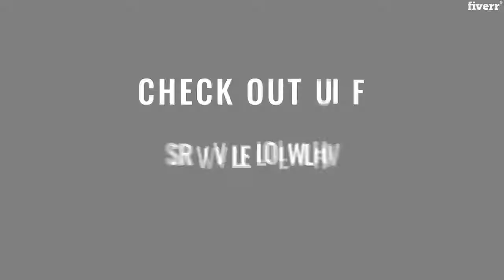How to make visual effects in after effects | I will animate your still images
It can be hard to market your products on Facebook and Instagram. It's proven that with animated images, more people stop to look at your posts and view your page.

I've delivered looped animated images for use in YouTube soundscape videos, background plates, social media marketing, and more.

Please note: the quality of the video depends on the quality of the original image.

Visual Effects. This is where the magic happens, anything from rotoscoping to digital compositing! We got you covered more

Video & Animation Your story's unique. Tell it differently with custom video & animation services.

Find a developer to improve your WordPress site or build one from scratch

Graphics & Design. A single place, millions of creative talents.
Graphics Design, Logo & Brand Identity, Logo Design, Brand Style Guides, Business Cards & Stationery, Gaming, Game Art, Graphics for Streamers, Twitch Store, Art & Illustration, Illustration, Pattern Design, Portraits & Caricatures, Cartoons & Comics, Tattoo Design,

Writing & Translation.  Have a way with words.

Music & Audio, You've got a message. Let the world hear it with music, audio & voice services.

Programming & Tech. Get all the technical bells and whistles without paying for a programming degree.
Programming, WordPress, Website Builders & CMS, E-Commerce Development, Game Development, Development for Streamers, Mobile Apps, Web Programming, Desktop Applications, Online Coding Lessons, Chatbots,

Business Your business = your passion. Outsource smaller tasks so you can focus on growth.

Lifestyle, Gaming, Online Tutoring, Fitness Lessons, Personal Stylists, Cooking Lessons, Arts & Crafts, Health, Nutrition & Fitness, Greeting Cards & Videos, Viral Videos, Traveling,

Commission $150 Fiverr offers services in every digital category, fit for any business need.